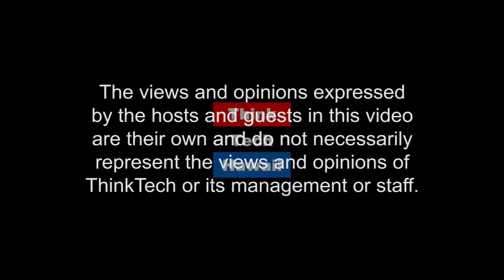Political Parties Through the Lens of History - Part 1 (History Lens)